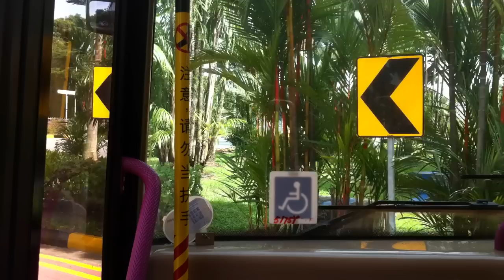[SBS] Bus Ride from Terminal 3 to Terminal 1 Arrival Driveway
A bus ride from Changi Airport Terminal 3 to Terminal 1 Arrival Driveway. The bus routes towards Terminal 1 are currently affected until 31 July due to a road closure.